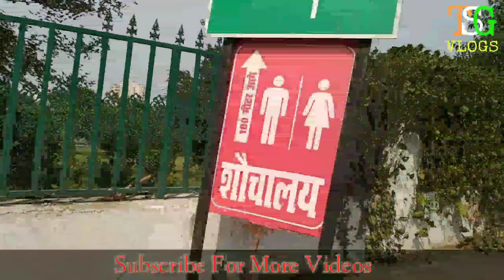VLOG_39 Aminabad to Munshipuliya Part 2, Aminabad VLOGS, Lucknow VLOG, TSG VLOGS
Aminabad Market Lucknow, Aminabad Lucknow Market,
Munshipuliya From Aminabad,
Aminabad to Munshipuliya,
Part 2